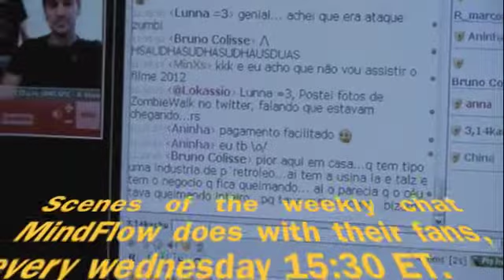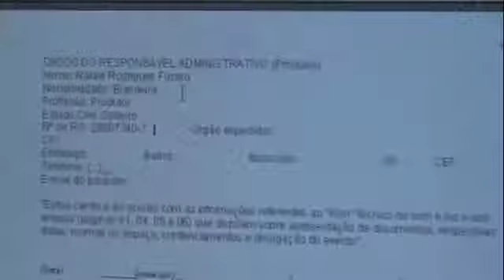(eng) #42 MindFlow VideoBlog - English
MindFlow´s Weekly VideoBlog!
Check out the latest news about MindFlow and their latest project, MindFlow 365!
Scenes of the weekly chat.